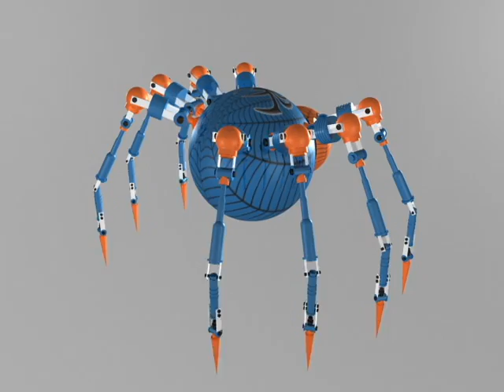Spider Robot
My Demo Reel Of Spider Robot Model & Texture in Maya